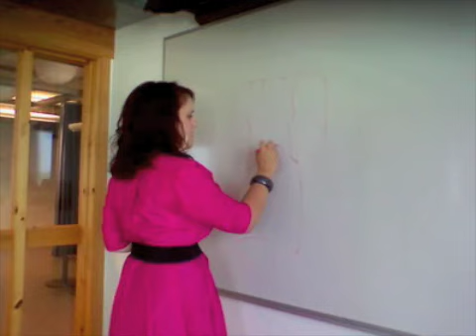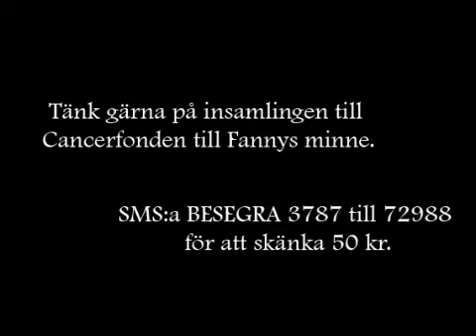Tillägnan.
Till minne av vår älskade Fanny Hed Jonsson (24 augusti 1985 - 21 september 2010).

Inspelad i mitten av augusti 2010, sex veckor innan vår älskade Fannys bortgång.

Tänk gärna på insamlingen till Cancerfonden till Fannys minne.

Fanny Hed Jonsson, sång
Gunnar Gillfors, piano
Thomas Wilhelmsson, kontrabas
Erik Berglund, trummor
Kristin Olsson, flöjt

Text L. Forsell, musik M. Dominique